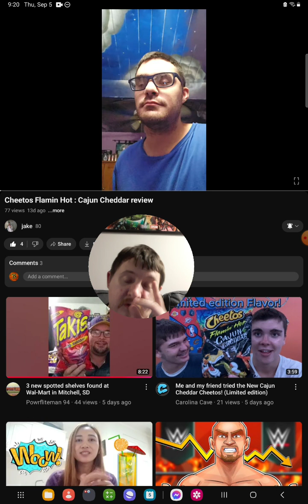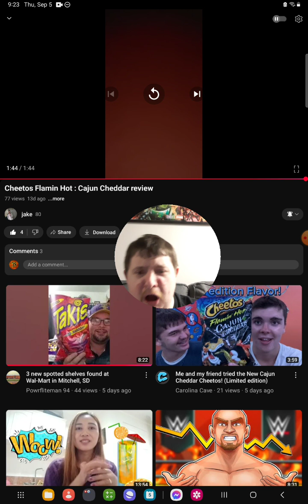[Reaction] Cheetos Flamin' Hot: Cajun Cheddar Review